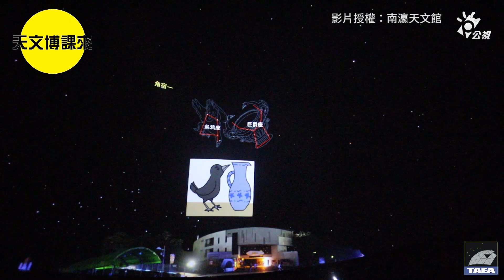春季星空─北斗仙人來指路【天文博課來】｜天文小知識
【天文博課來】｜天文小知識
👣天上星星看起來都一樣啊啊啊(崩潰)
🌟剛開始觀星時想必都有這樣的困擾吧？就讓北斗仙人來教大家如何以星找星！春季星空再也難不倒你

文／影片提供授權：南瀛科學教育館